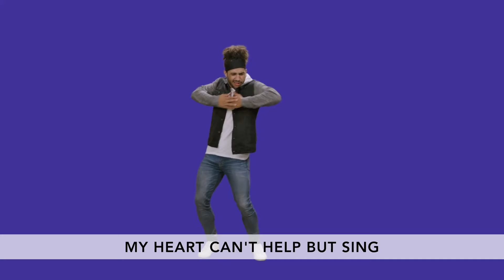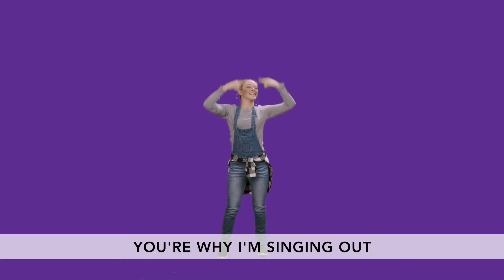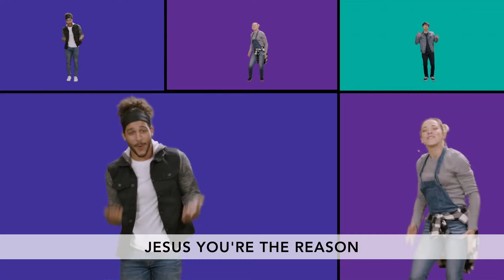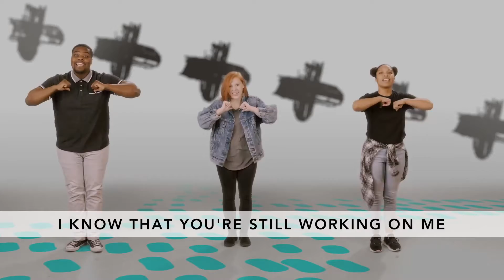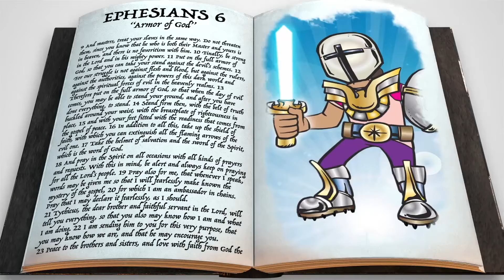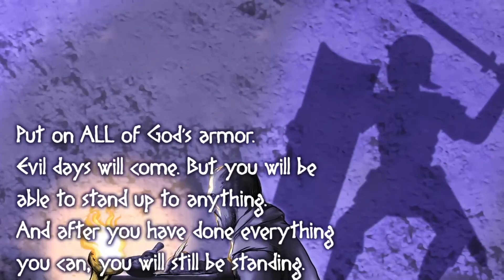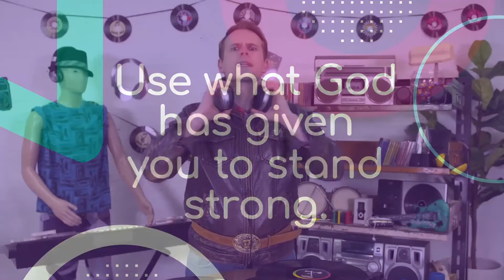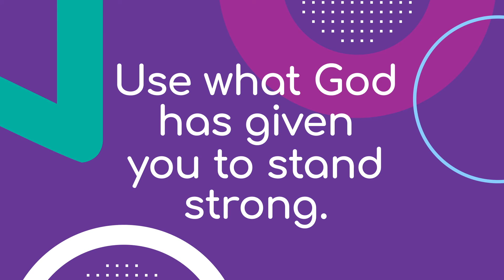Journey Kids, July 18, 2021 - Elementary